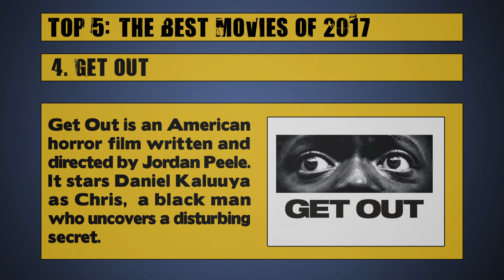TOP 5 - The Best Movies of 2017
Do you want to know what is Top 5: The Best Movies of 2017? Here we list 5 movies that are the best in year 2017.

17